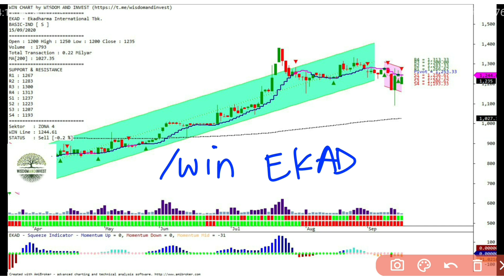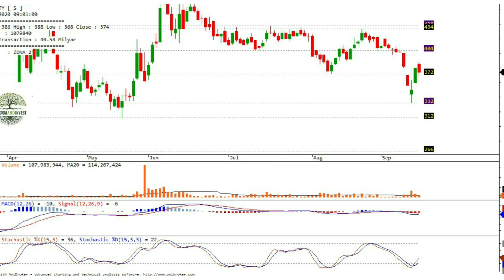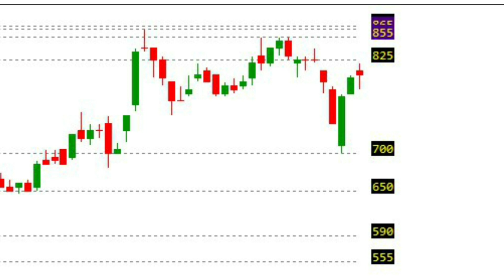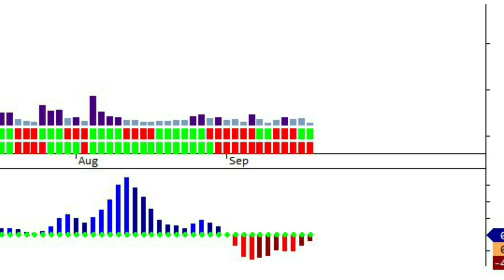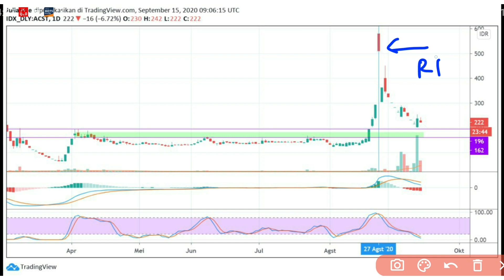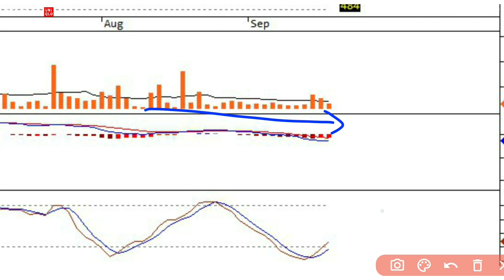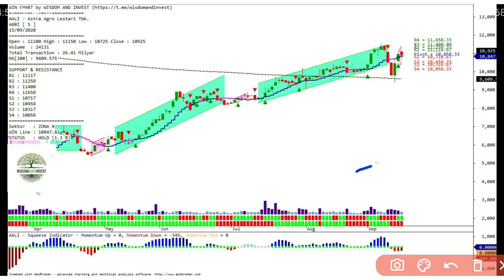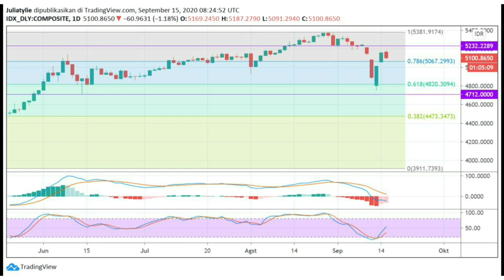Analisa saham EKAD, PWON, ANTM, JSMR, CENT, ACST, KRAS, PTPP, SMRA, AALI, view IHSG 15 sept 2020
Hi winners, silahkan join grup telegram (free) untuk request saham yang mau dianalisa ya 😊
Karena setiap hari kita akan bahas 10 saham pilihan temen2.

Bagi temen2 yang yang masih bingung cara penggunaan chart lebih detail, bisa lihat video kami yang awal2. Silahkan share video ini supaya temen2 lainnya bisa ikut belajar analisa.

00:45 EKAD
5:54 PWON
9:52 ANTM
12:48 JSMR
16:16 CENT
20:13 ACST
24:52 KRAS
27:10 PTPP
29:44 SMRA
32:20 AALI
35:02 IHSG